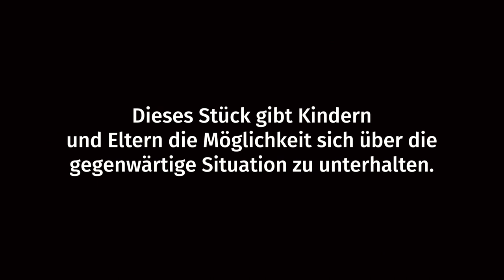Kasper & Corona | Teil 2 | Der ausgefallene Geburtstag | Puppentheater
Die Prinzessin hat Geburtstag und darf keine Freunde und Freundinnen zum spielen einladen. Was nun? Glücklicherweise trifft sie Kasper. und der hat eine großartige Idee.